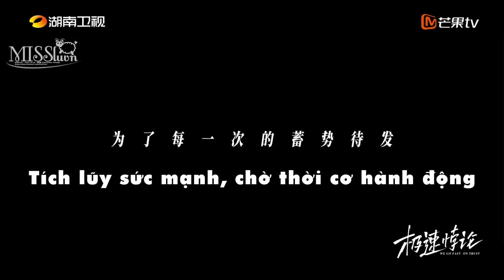【Vietsub】Tập đặc biệt đóng máy phim "Nghịch Lý Tốc Độ"| 极速悖论杀青特辑 | 柯佳嬿 x 翟子路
✅Credit: 电视剧极速悖论
✅Vietsub by MISSluvn - Trạch Tử Lộ - 翟子路 Vietnamese Fanpage
✅Do not remove or crop logo